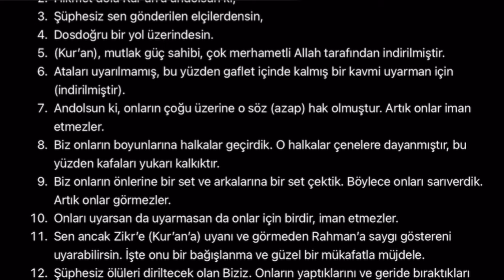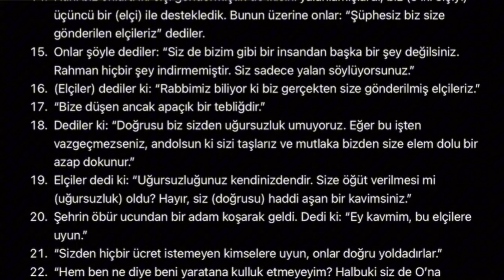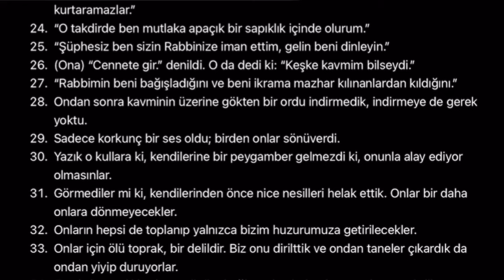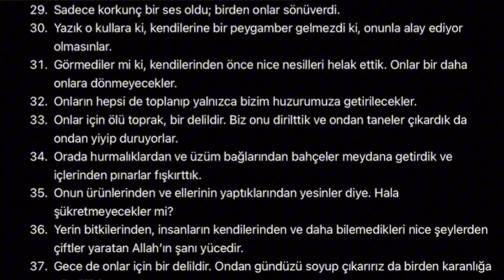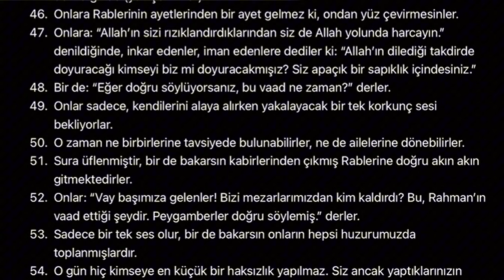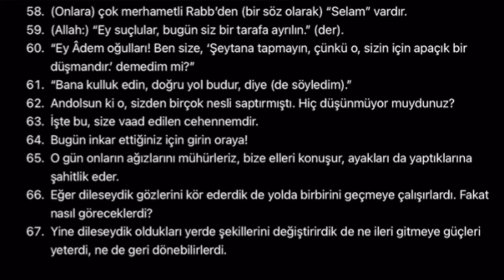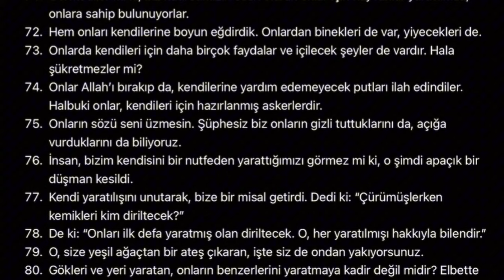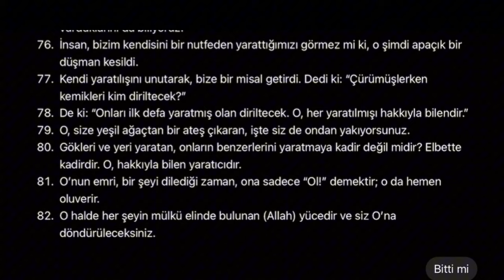ChatGPT ile Yasin Suresi: Yapay Zeka Kuran Okuyor!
Bu videoda, OpenAI'nin yapay zeka modeli ChatGPT'ye Yasin Suresi'ni okumasını istedik ve sonuçlarını sizlerle paylaştık... ChatGPT'nin Arapça okuma yeteneklerini ve Yasin Suresi'nin etkileyici mesajını dinlemek için bu videoyu izleyebilirsiniz... Daha fazla dini içerik ve yapay zeka ile ilgili videolar için kanalımıza abone olmayı unutmayın...

00:00 Yasin Suresi